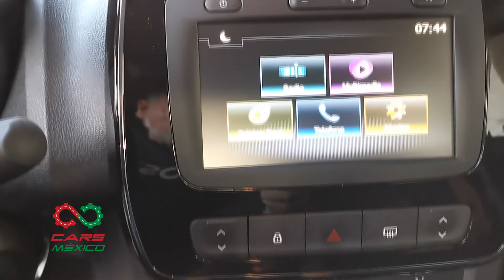RENAULT KWID PRESENTACIÓN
Con la intención de colocarse como referente de los vehículos en el segmento de entrada, con un diseño exterior de Sport Utility Vehicle, bajo consumo de combustible y a un precio muy accesible, presentó en México de la nuevaRenault KWID.